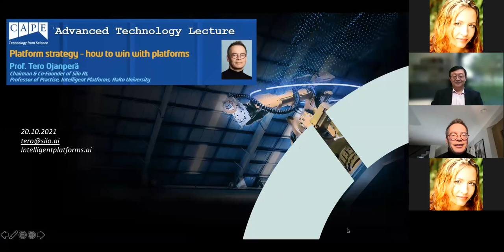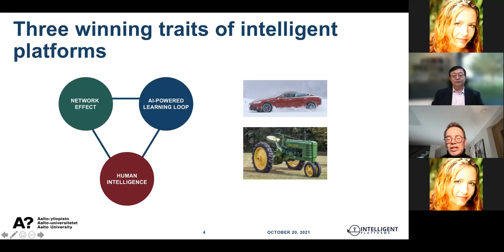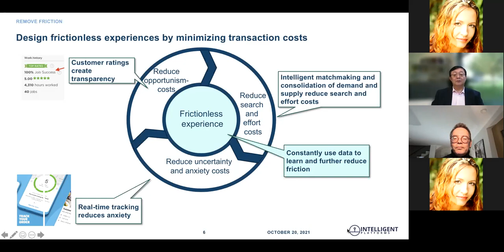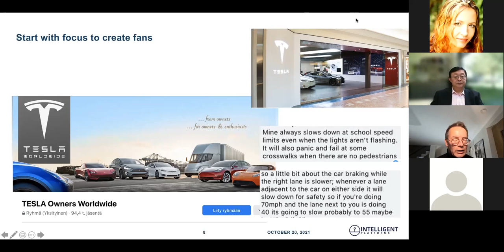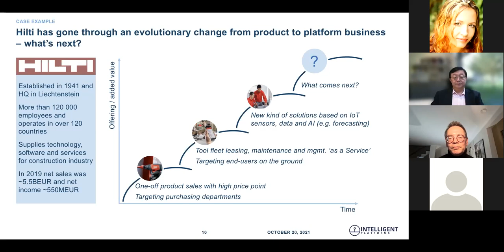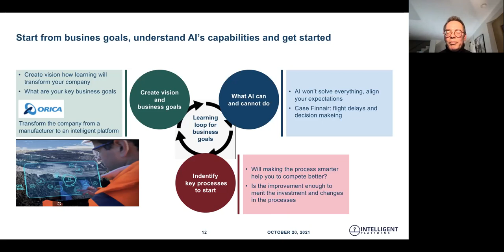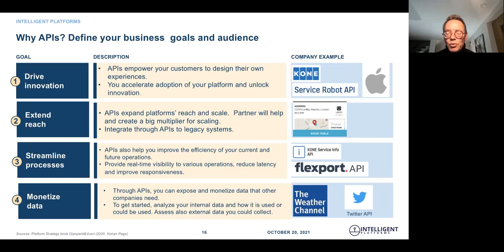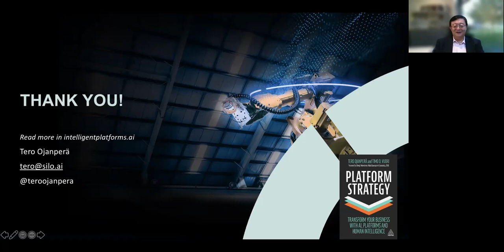CAPE Lecture Prof. Tero Ojanperä, 'Platform Strategy - How to win with platforms'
Prof. Tero Ojanperä is former CTO of Nokia, Prof of  Professor of Practise, Intelligent Platforms at Aalto University in Finland, Chairman and Co-Founder of SILO AI

Abstract

You already know how Amazon, Google, and AirBnB operate. They are all platform businesses. They know they can go beyond their industry segments. They capitalize on wider ecosystems that strengthen their offering and expand commercial opportunities. In this lecture, you will learn how traditional businesses can do the same.
The lecture will lead you through the seven steps you can take to turn your business into a successful platform. Learn to harness emerging technologies like artificial intelligence, cement your business into thriving ecosystems and go beyond industry boundaries. Uncover how business leaders at companies as diverse as John Deere, KONE, and Hilti are leading their businesses to the future by reinventing their business model.  The lecture will address the following questions:
·       Why you should pursue platform opportunities – i.e. how platforms are changing industries, creating major threats and opportunities for industry incumbents and new players
·       What are the hard strategic and technological choices you need to make to create a successful platform – i.e. what is the economic and technological logic behind platform growth and success. How you can leverage network effects, APIs, and artificial intelligence to build competitive advantage and customer value?
·       How you should pace your actions over time – you cannot become a leading platform overnight, but you need to take actions in an appropriate sequence to create your success.
·       How you can manage the psychological challenges of becoming a platform company – Transforming into a platform creates major emotional and psychological challenges for top leaders and other members of the organization. These challenges can cause erroneous decisions and resistance. With the right approach, you can overcome these challenges and turn fear into positive energy

Biography
Tero Ojanperä is a global technology business and innovation leader. He has versatile abilities and background at the intersection of technology, business, and creativity. He is chairman and co-founder of Silo AI, the largest private AI lab in the Nordics, and Professor of Practise, Intelligent Platforms, Aalto University, Finland. Tero is an author of Platform Strategy: Transform Your Business with AI, Platforms and Human Intelligence. Previously, he was Nokia’s CTO and Chief Strategy Officer and served on the Nokia Executive Board.

Tero serves as the chairman of Fintraffic, a state-owned traffic control and management company, and Betolar, a pioneering materials technology company fighting climate change. He also serves as a member of the board of OP Financial Group, the largest retail bank in Finland, and Siili Solutions Plc.

Tero was nominated as Young Global Leader of the World Economic Forum 2006. He has been recognized as 7th Most Creative People In Business 2009 by Fast Company. In his spare time, he enjoys Olympic weightlifting, boating, triathlon, and skiing.